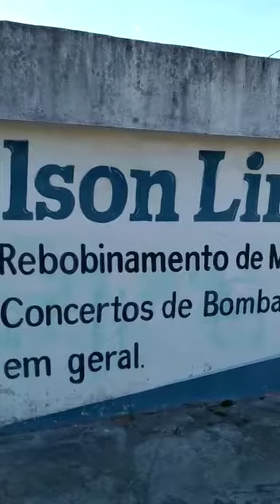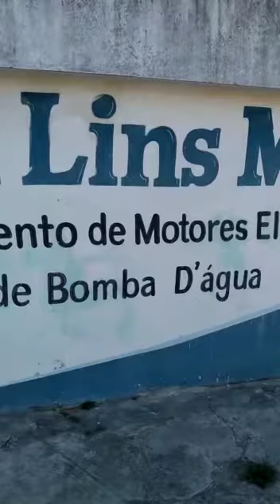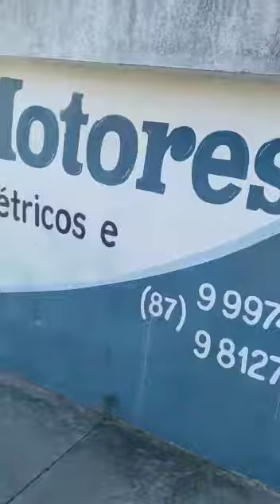Até aqui nos ajudou o senhor